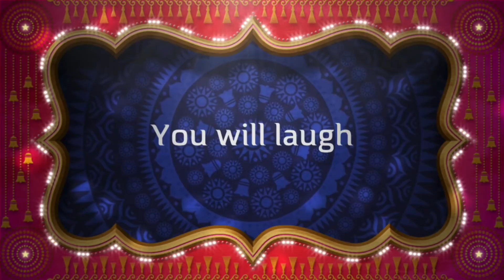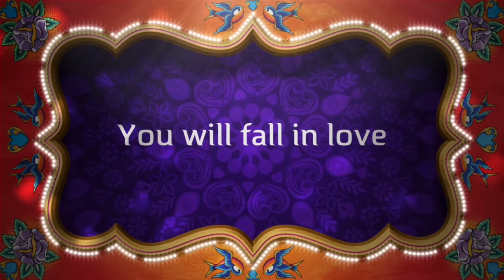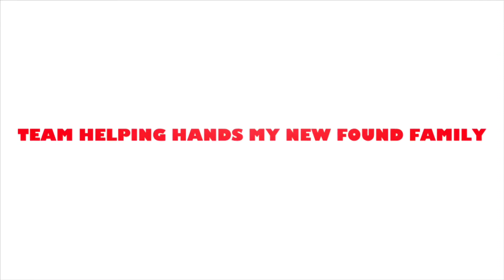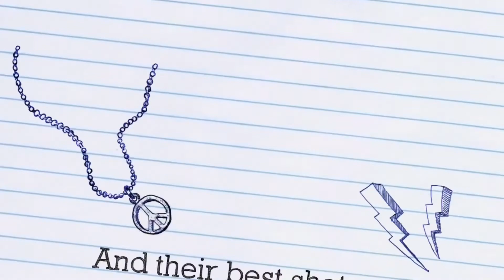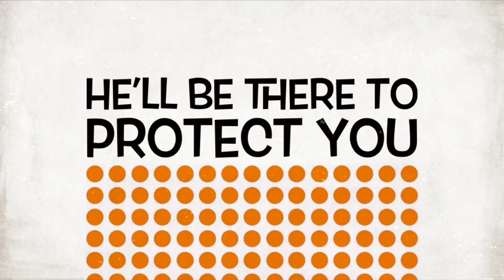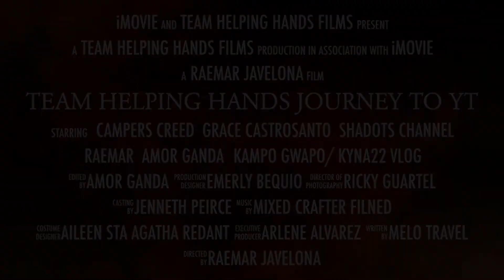Team helping Hands the beginning of my journey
This is the team helping hands movie trailer, our individual adventure here in YT World.